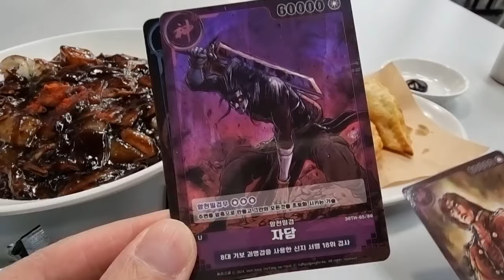홍콩반점X열혈강호 한정판 카드 까기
홍콩반점 × 열혈강호 한정판 카드 까기